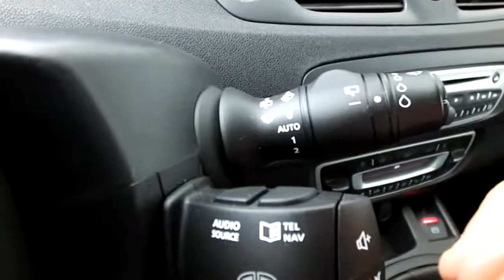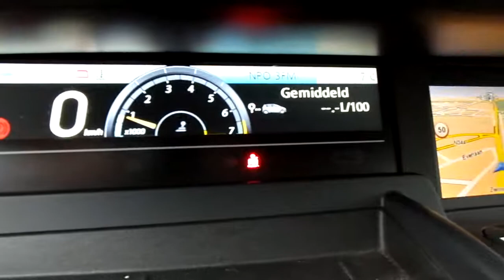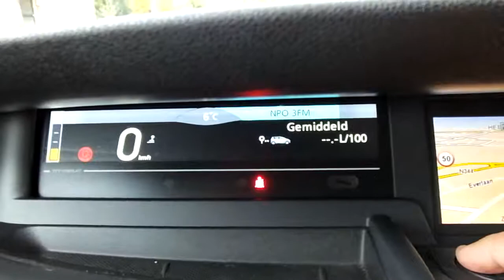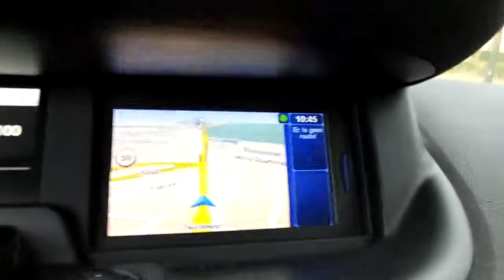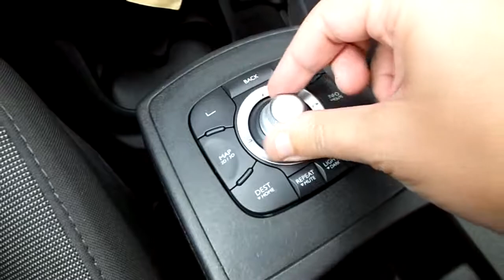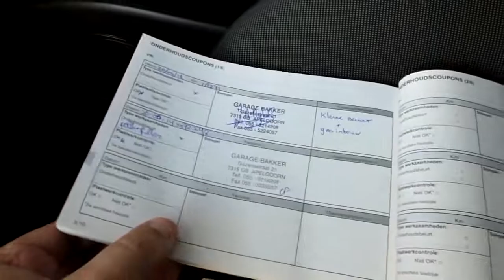Video review Renault Grand Scénic TCe 130 Celsium LPG G3, 2010, 56-NVB-6